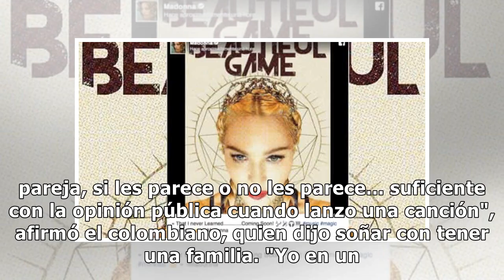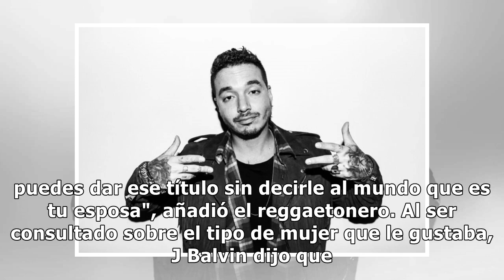J Balvin responde a rumores sobre su sexualidad: "Si yo fuera gay, sería la princesa del reggaeton"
J Balvin desestimó los rumores sobre su homosexualidad y aseguró que si nunca ha presentado en públi...